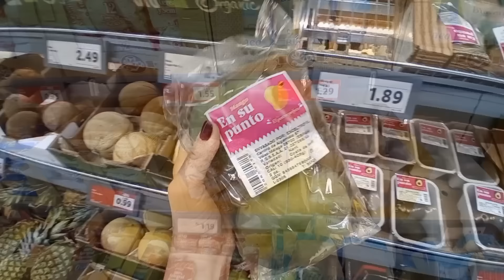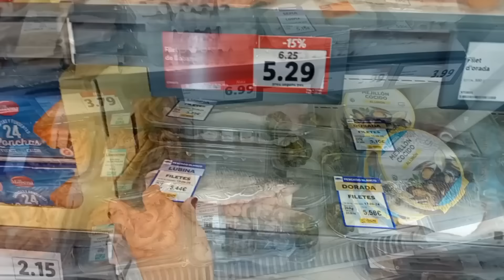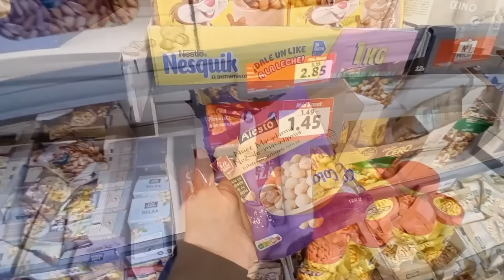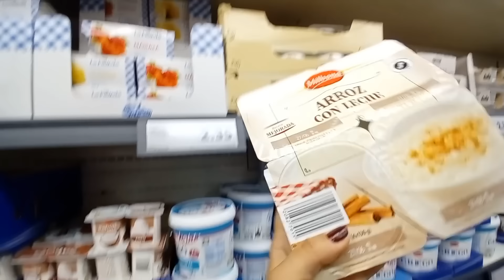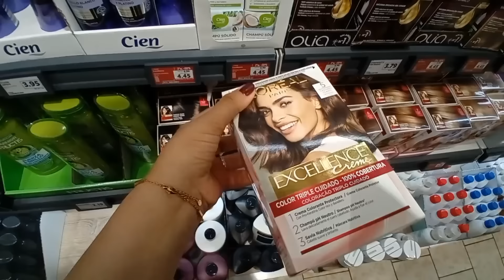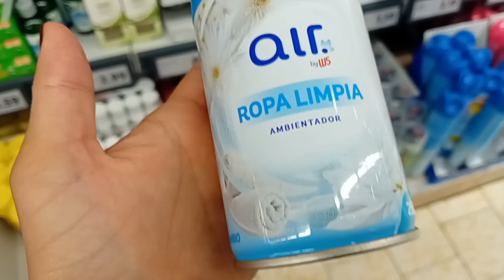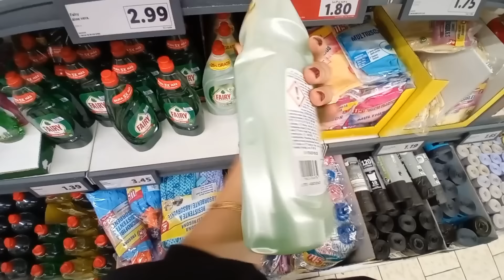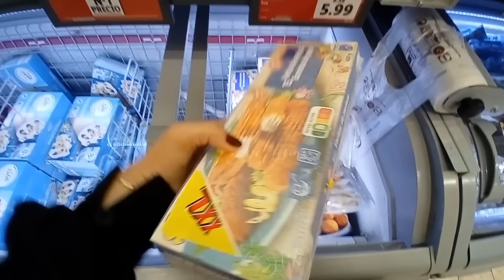LIDL 🛍 🛒 PROMOCIÓN SEMANAL ALIMENTACIÓN Y DROGUERÍA. DESDE EL 10.06.24